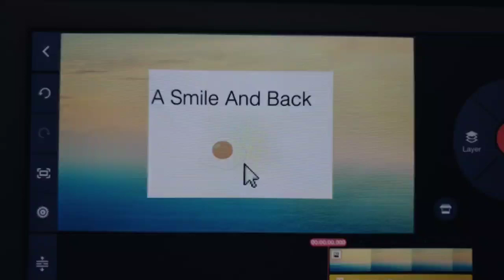July 14, 2020